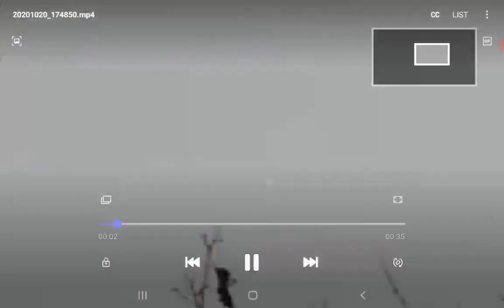Just Saw A UFO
Just saw this earlier.